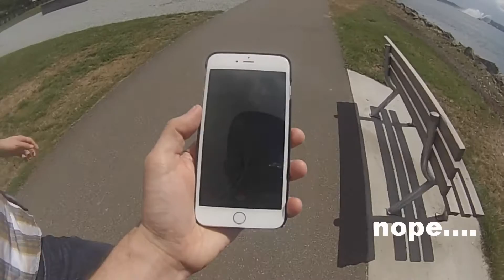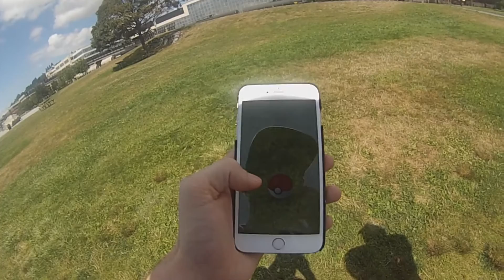Short Shorts : Pokemon Go : Battleships : PokeVlog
Is this a vlog? Dangerstash and I dive into important topics while catching Pokemon... We also saw a navy ship... pretty legit.

More clash vids coming soon.